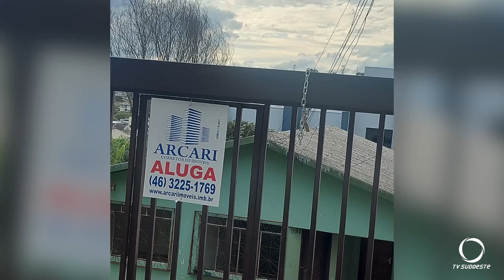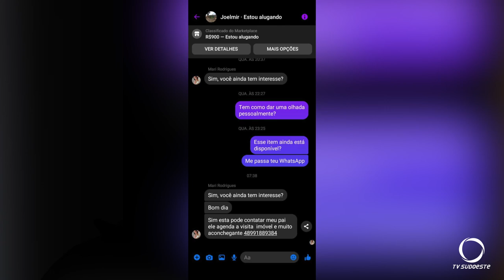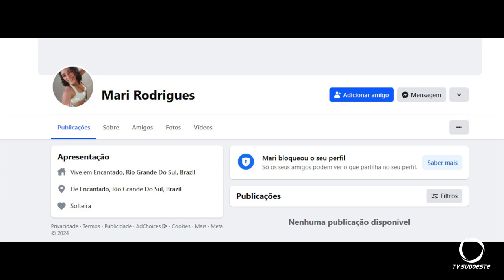Golpe do aluguel volta a ser aplicado em Pato Branco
Segurança: Os golpistas montam anúncios falsos na internet a partir de conteúdos verdadeiros das imobiliárias.